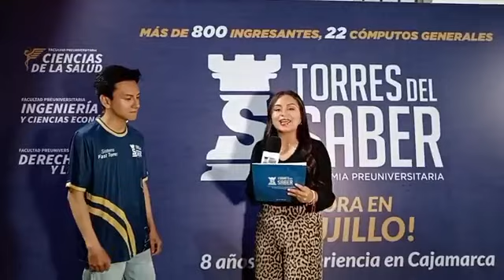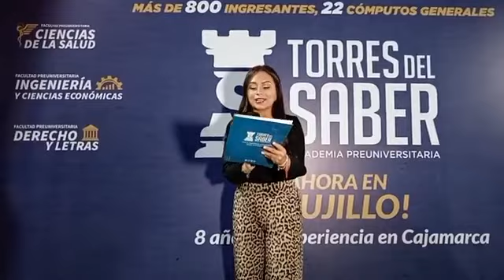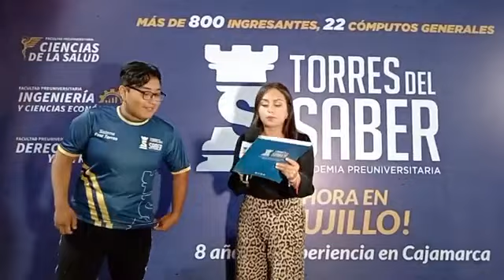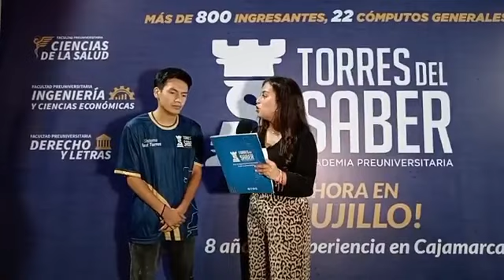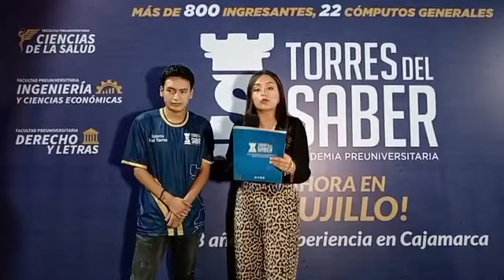JOVENES LOGRAN INGRESAR A LA UNIVESIDAD NACIONAL DE TRUJILLO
Jóvenes estudiantes se emocionan al saber que ingresaron a la Universidad Nacional de Trujillo, especialmente Cristian Jheison Peche Silva, quien logró ingresar a la carrera profesional de Arquitectura y Urbanismo, desde nuestra plataforma felicitamos por cumplir sus metas trazadas.
Jheison es exalumno de la IEP y E Coronel Cortegana, sus padres y familiares mostraron gran alegría y emoción después de enterarse del ingreso en el área B de la Universidad Nacional de Trujillo, en el proceso de admisión 2024 - I.
Felicidades y es un gran ejemplo a seguir por muchos jóvenes quienes desean cumplir sus sueños y metas trazadas, a seguir adelante, todo se puede.